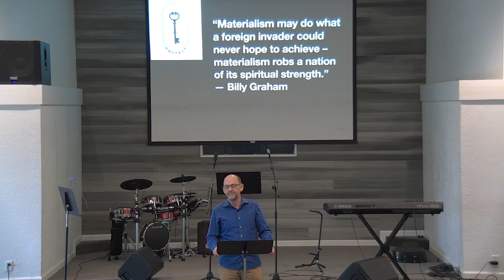Hostage - Materialism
Materialism may do what a foreign invader could never hope to achieve - Billy Graham